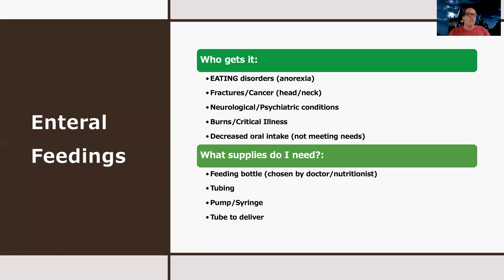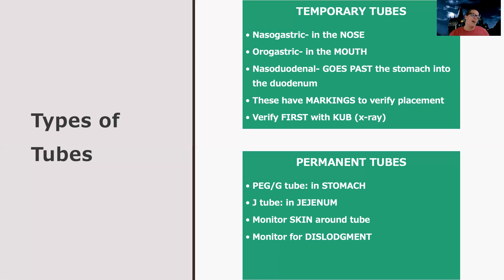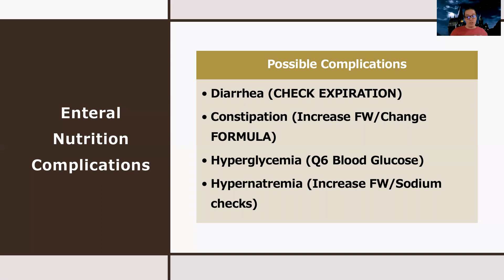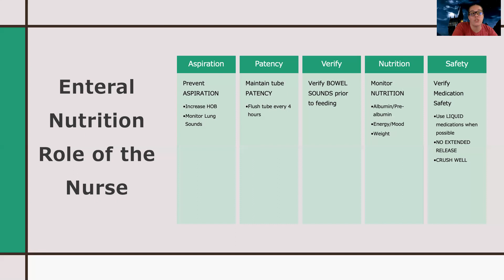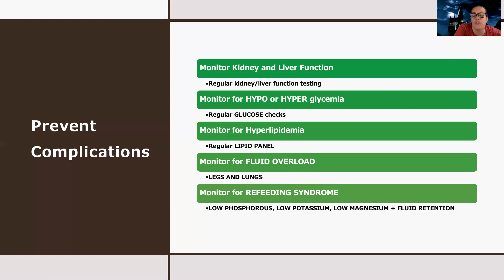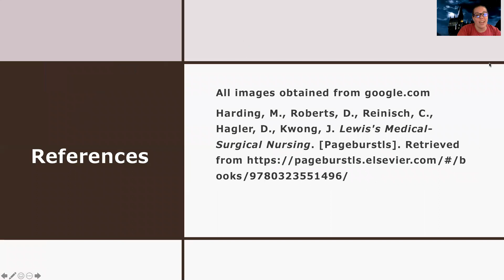Med-Surg: Enteral vs. Parenteral Nutrition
This is a video for those in the med-surg nursing course to understand the nursing role and care of a client receiving enteral and parenteral nutrition.